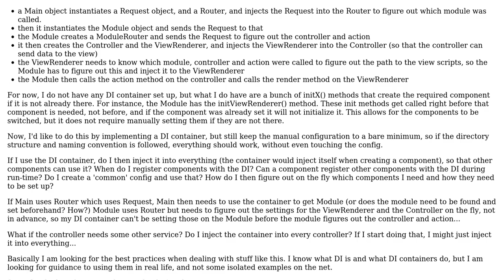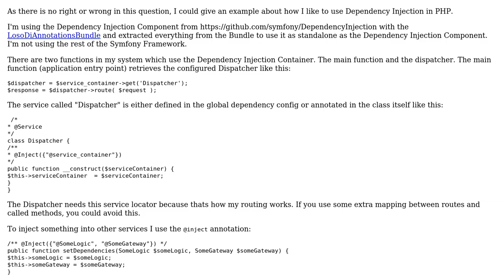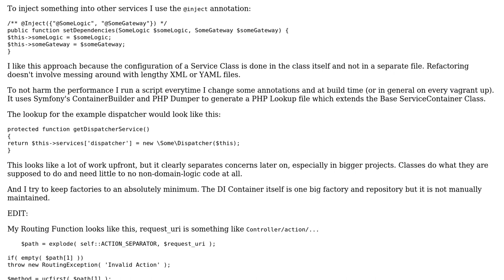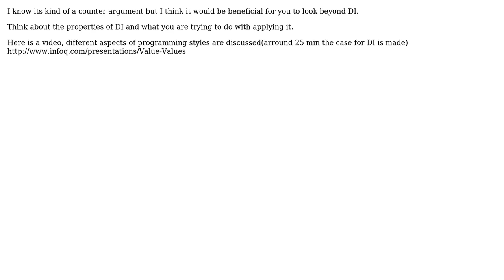Software Engineering: How to use DI and DI containers? (2 Solutions!!)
Software Engineering: How to use DI and DI containers?

With thanks & praise to God, and with thanks to the many people who have made this project possible! | Content (except music & images) licensed under CC BY-SA | Music | Images & others | With thanks to user jmoreno user Jan Prieser user Ivan Pintar user AndreasScheinert and the Stack Exchange Network Trademarks are property of their respective owners. You are responsible for your own actions.